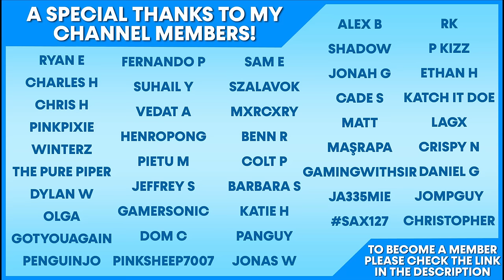The Battle of the ASMRtists! (ft.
Tonight I go head-to-head against ASMRtist ASMR Izak to see WHO can give you the most tingles!

⏱️ TIMESTAMPS
0:00 Trailer
0:28 Intro
2:43 Round 1 - Mouth Sounds
6:44 Round 2 - Visual Triggers
11:48 Round 3 - Tapping
16:19 Round 4 - Brushing
20:29 Round 5 - Any Trigger
24:58 Outro

Whispering, Binaural Whispering, Ear-to-Ear Whispering, Mouth Sounds, Water Sounds, Wet Mouth Sounds, Tapping, Mic Brushing, Visual Triggers, Light Triggers, Clicking, Plastic Cups, Pumice Stone & More!

Webcam: Logitech C920s HD Pro Webcam